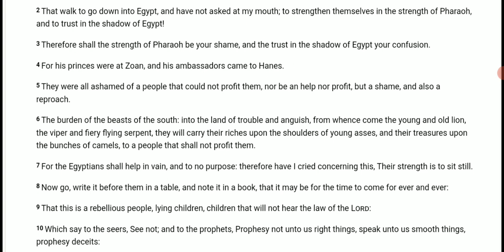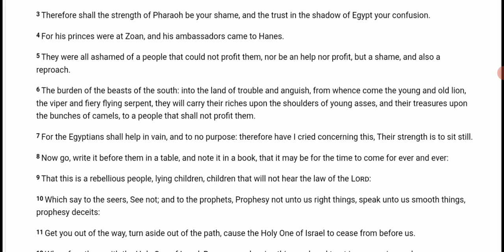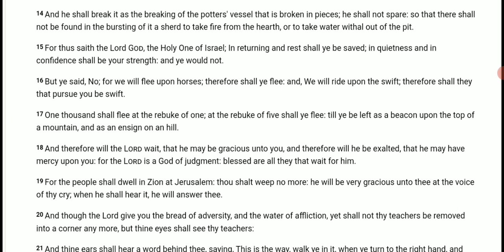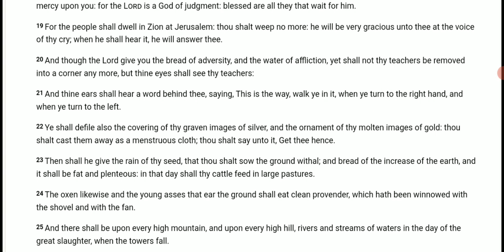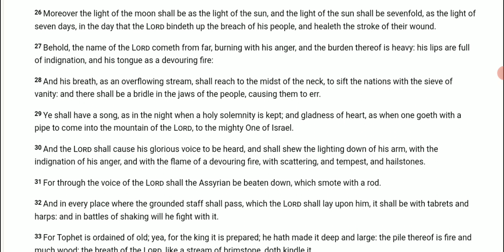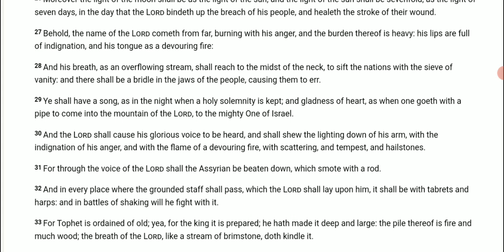the sun used to be yellow Isaiah end times prophecy February 28 2023